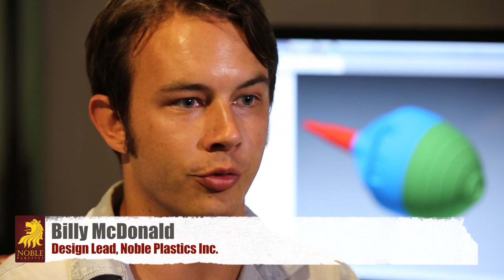Plastics Manufacturer Grows Business & Workforce By Investing in Automation - Noble Plastics